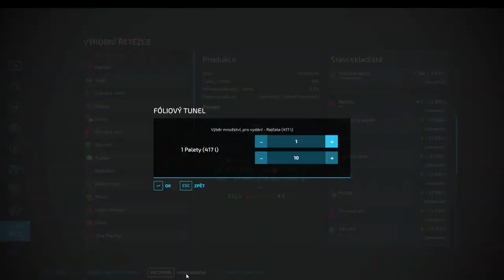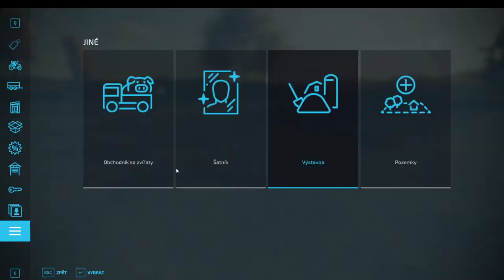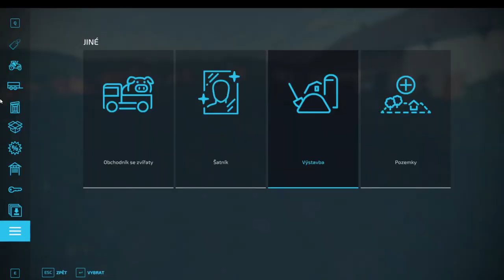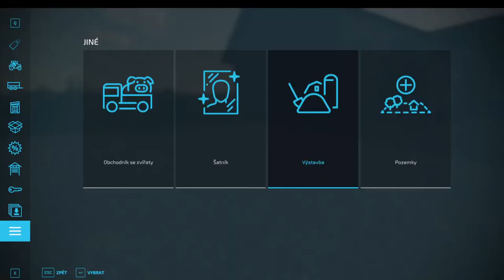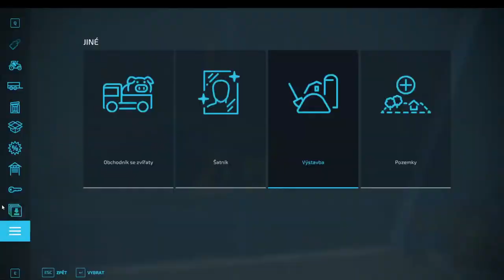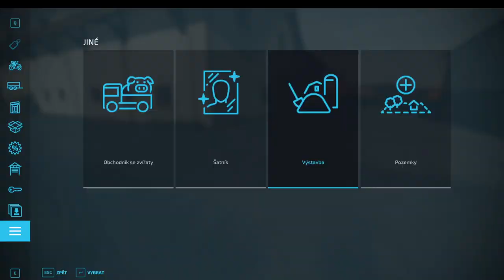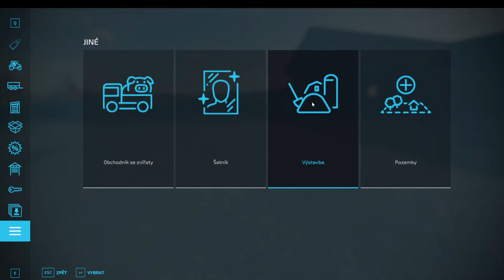Farming Simulátor 22 mapa Karpatsky vidiek S01E30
Pokračujeme ďalej v hre Farming Simulátor 22 tentokrát na mape Carpathian Countryside v1.0.0.0 PC verzia mapy. V tejto časti budeme pokračovať ďalej aby sme naplnili naše plány.
Teším sa na vás pri ďalšom videu.